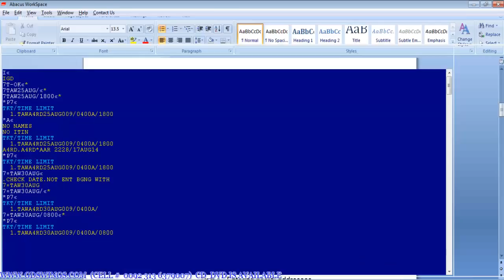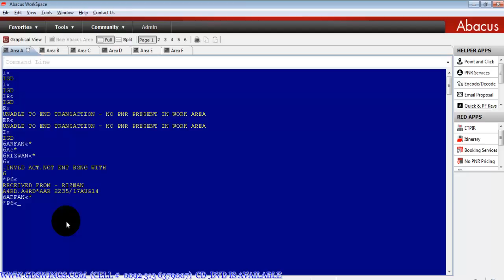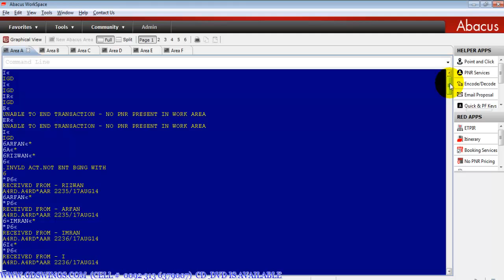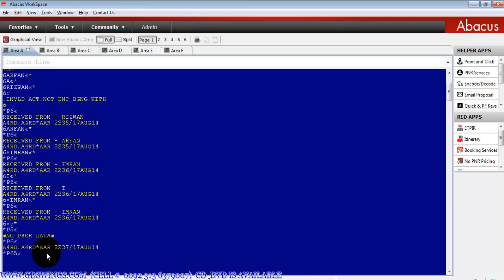HOW TO ENTERING A RECEIVED FROM FIELD IN ABACUS WORKSPACE LESSON 4 PART 13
You will learn in this lecture how to Receive command use in abacus after performs every work check receiver name  like after pnr creation name passing seats selling and after modify pnr and crs etc.
ABACUS WORKSPACE COURSE DVD IS AVAILABLE
PKR 5500/- ONLY
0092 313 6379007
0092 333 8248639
Skype: gdswings